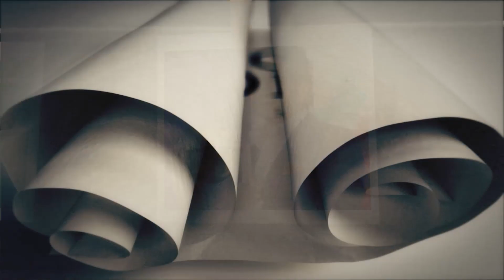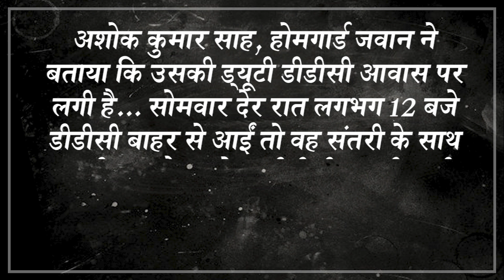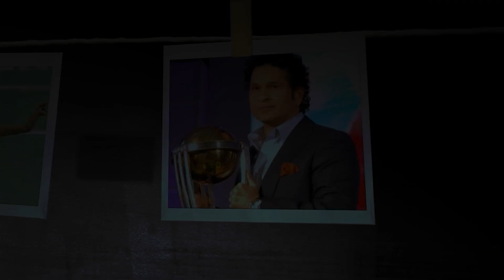लेडी ऑफिसर Priyanka Rani की हिटलर गिरी, Home Guard को पीटा | Capital TV Uttar Pradesh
Recently Priyanka Rani has been facing serious allegations of beating up a Home Guard and this is not the first controversy that is associated with this officer. Even before this IAS Priyanka Rani has embraced many controversies. And today again Priyanka Rani is in headlineswill talk about this whole matter in detail and understand the whole matter.